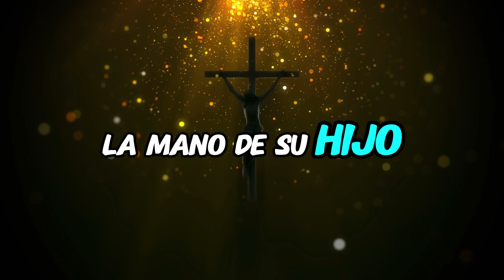Nahúm 1:7 - Siempre Puedes Refugiarte en Dios: Mensaje de Esperanza y Fortaleza 🙏🏼 /MV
Explora la poderosa promesa de Nahúm 1:7 y encuentra fortaleza en tiempos difíciles. Este video te recordará que siempre puedes refugiarte en Dios, sin importar las circunstancias. 🙏✨

MV. Oraciones